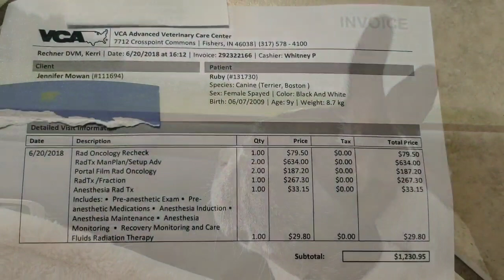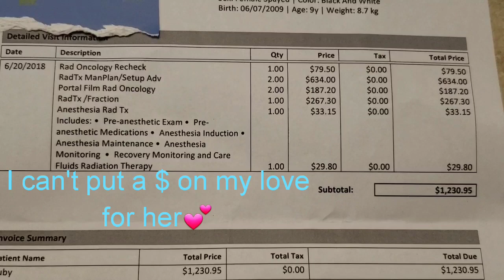UPDATE On Ruby The Boston Terrier💕 1st Radiation Treatment for her 2 cancers 😞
Thank you all again and please know with out people like you so many animals don't get the chance to get treatment. Ruby is a very strong willed girl and she is going to fight these 2 nasty cancers. We are not going to give up on her. Thank you for loving Ruby
Jennifer Mowan
P.O.BOX 15645